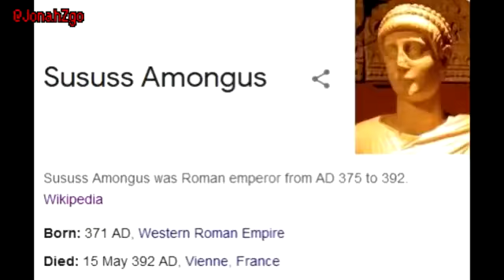shitpost status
i have not posted due to an influx of sex